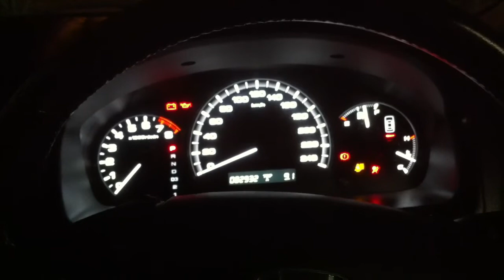2007 Honda Accord Instrument Cluster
Me testing out the instrument cluster of a 2007 Accord